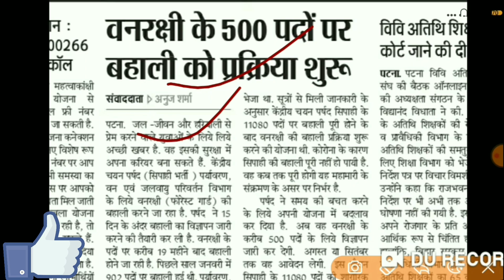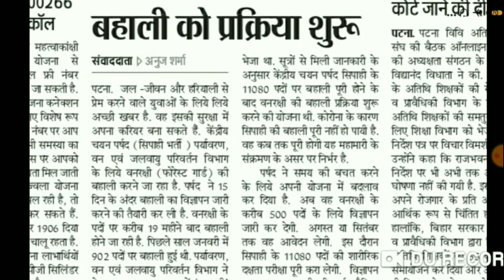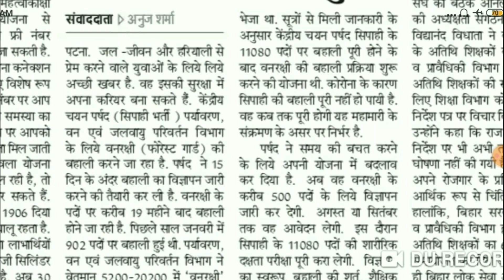बिहार पुलिस वन विभाग भर्ती|bihar forest guard vacancy 2020|csbc forest guard recruitment 2020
bihar vacancy job,
bihar vacancy website,
bihar vacancy amin,
bihar amin vacancy 2019 apply online,
bihar amin vacancy 2019 admit card,
 2020 admit card,
bihar si vacancy 2019 age limit,
bihar bcece amin vacancy 2019,
bihar beo vacancy 2020,
bihar block coordinator vacancy 2019,
bihar b.ed vacancy,
bihar b.ed vacancy 2020,
bihar vacancy current,
bihar civil judge vacancy 2020,
bihar cdpo vacancy 2020,
bihar s s c vacancy,
bihar c h o vacancy,

thanks Sarkari alert
bsscupdate Get this product on sale